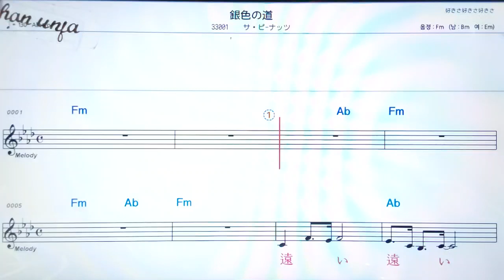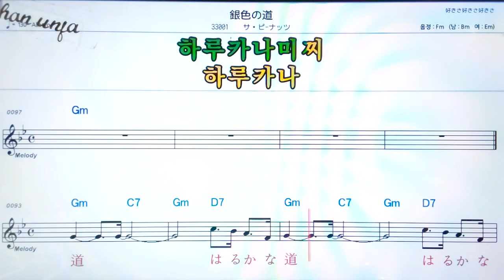간이로노미찌/자피낫츠🤞日本の歌,일본노래.한,일 동시 독음 발음 표기💖악보, 코드, ,,Karaoke*카라오케 반주